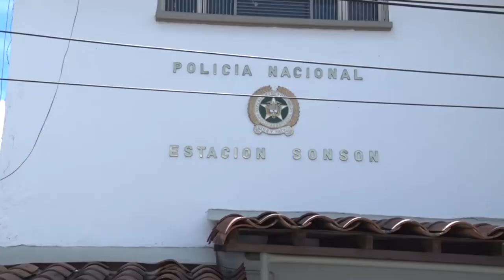BALANCE POSITIVO CELEBRACIÓN DIA DE LA MADRE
Según las autoridades el balance de la celebración del Día de la Madre en el municipio de Sonsón fue satisfactorio.